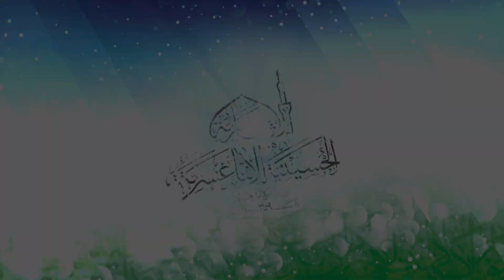سماحة الشيخ فاضل الزاكي - كلمة احتفال عيد الغدير ١٤٤١هـ